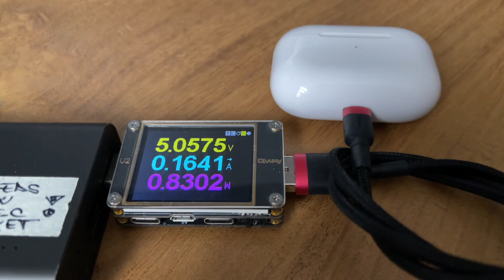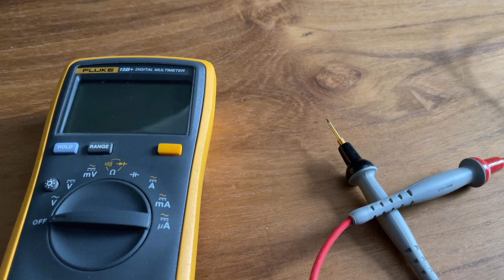AirPods PRO - Not Charging Amber Blink - Power Draw Profile & Electrical Measurements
the left airpod was dropped .. not in an insignificant manner .. has a slight ding on it ..

most likely what happened is a ceramic cap in it cracked and is now shorting out the main voltage rail

these seem to signal states back to the charging case via changing the resistance on their charge port connection

the right one does connect and work
the left one feels super warm in the ear and is super-dead